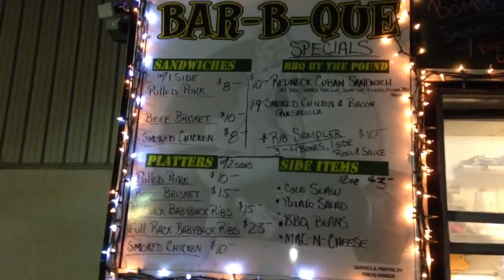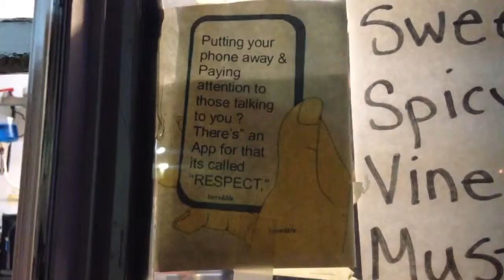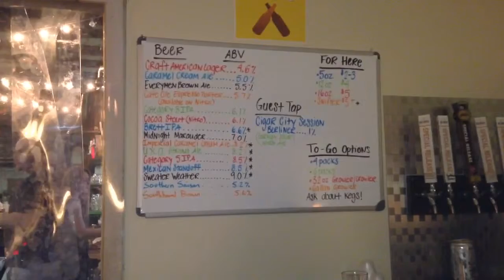Visiting Due South & Cayden gets a war wound! (1/9/15)